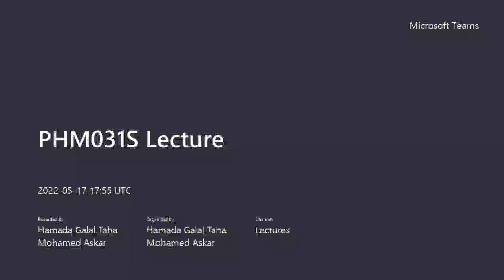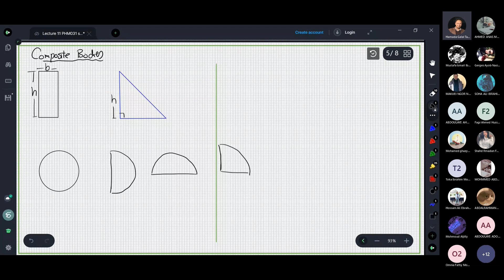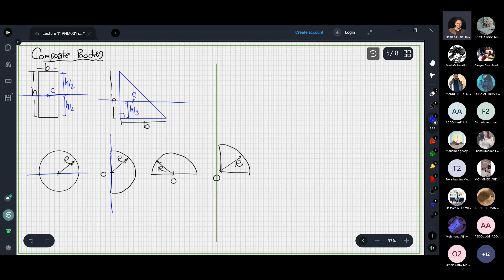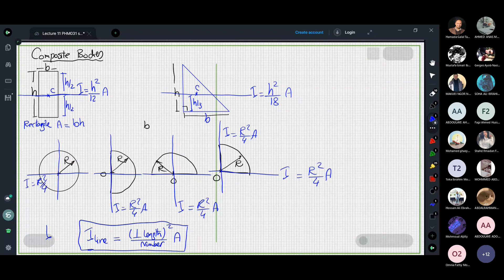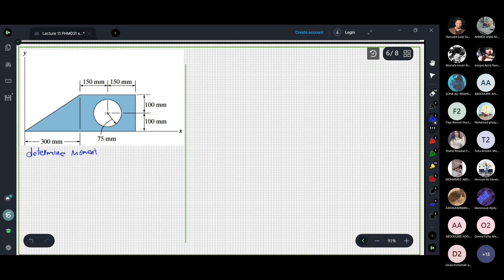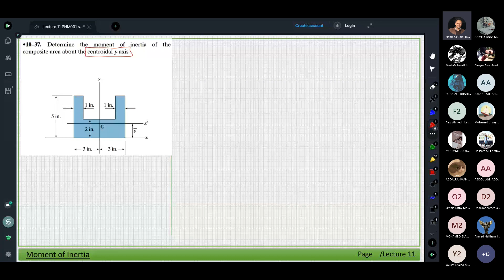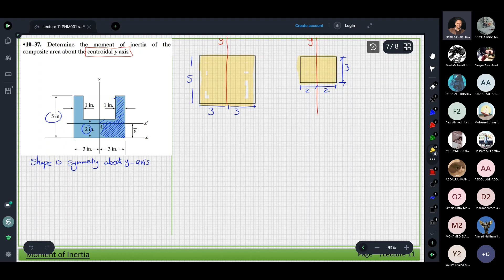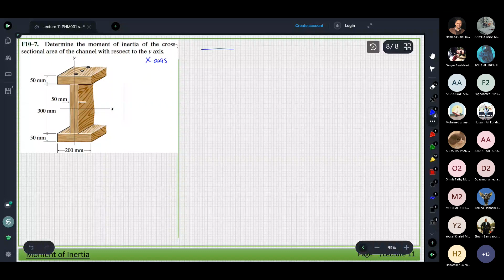PHM031 Statics - Lecture 11 -Dr. Hamada G. Asker - Spring 2022